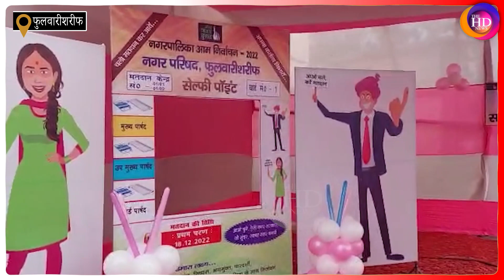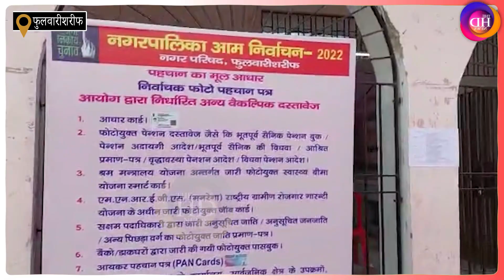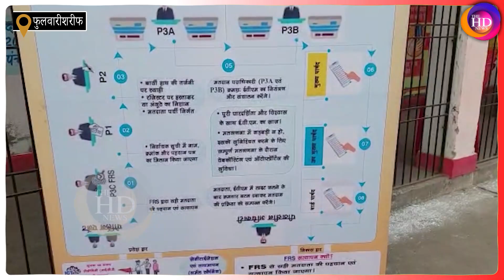Patna में Nagar Nikay Chunav को लेकर Voting शुरू, व्यवस्था के कड़े इंतजाम, देखिये Video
Produced By: THE HD NEWS
Editor&GraphicsDesigner : Akash kumar
VideoEditor: UzmaFiroz